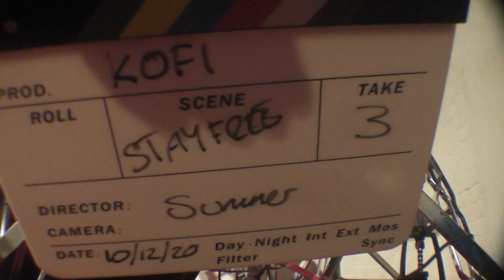The Kings of Frog Island: Be a fly on the wall at our jam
The Kings of Frog Island: Jamming 10/12/2020
Relaxing Psychedelic Space Rock, Stoner, Doom, Trippy, Ambient, Pop and Drop Tuned Rock.
Recorded at Stayfree Leicester

This is us warming up after another covid lockdown, trying different instruments, jamming, no songs, no practice, just freeform. Gav covering drum duties, Juno 6 for sounds.

The Kings of Frog Island are:
Mark Buteux
Gavin Searle
Lee Madel-Toner

Not with us on this occasion:
Jim Robinson
Gavin William Wright
Dodge Watson
Tony Heslop